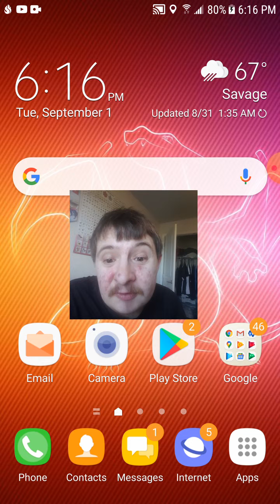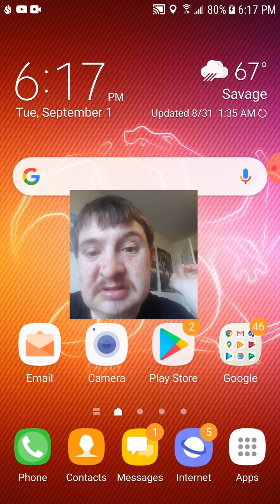I am back from a little break